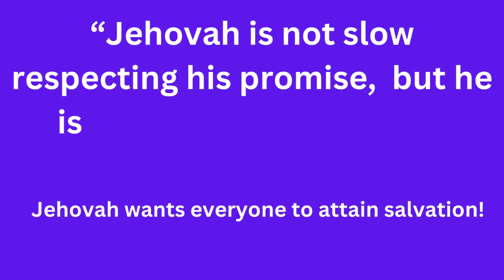Jehovah wants all to attain salvation!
copyright music: The Beat of Nature
                                Lesfm